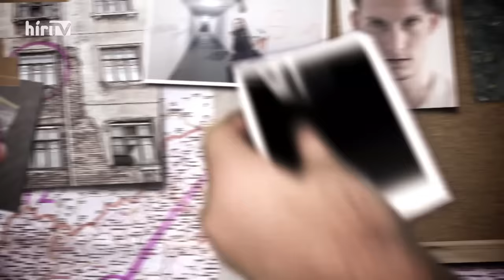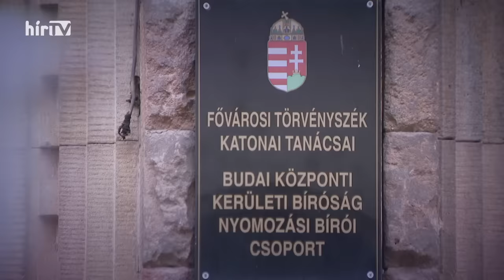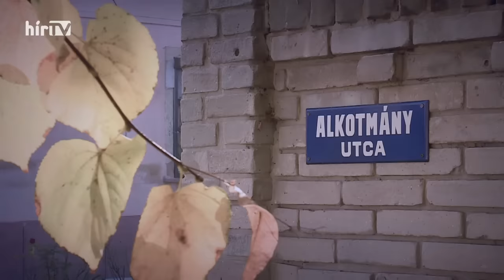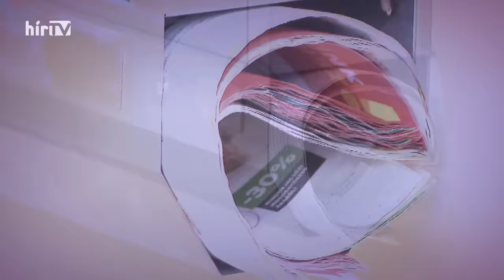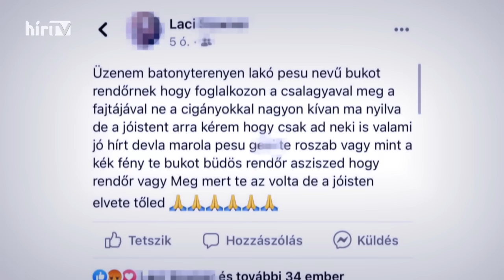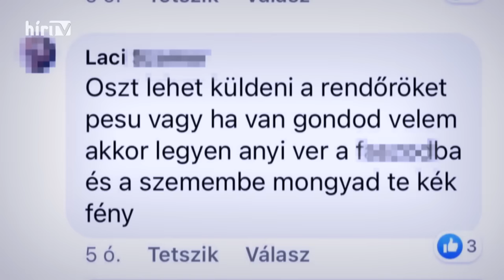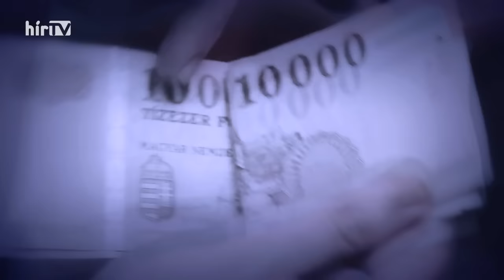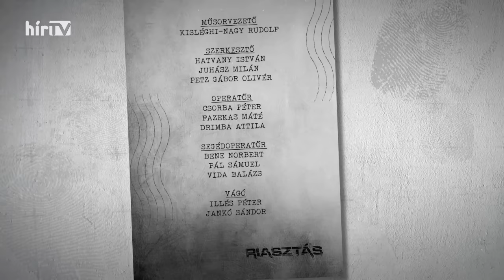Riasztás (2020-11-24) - HÍR TV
Riasztás: Lázadás a Kozma utcában; Pandémiás stressz; Üzenet a netről; Adósságrendezés